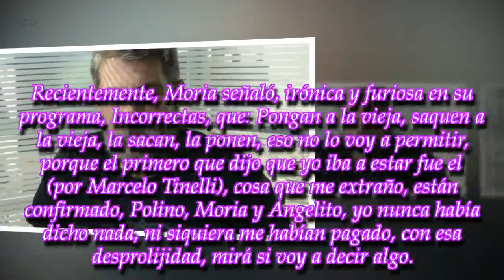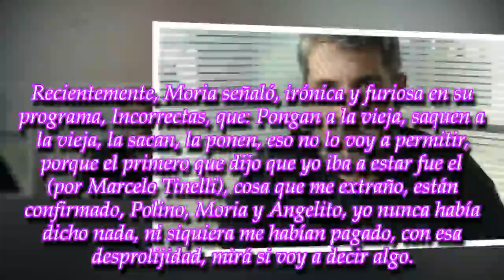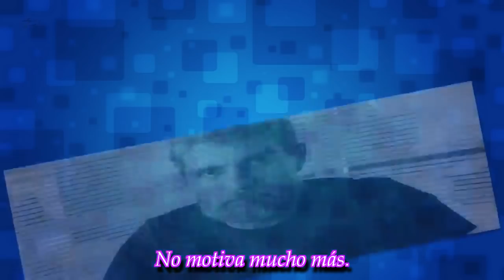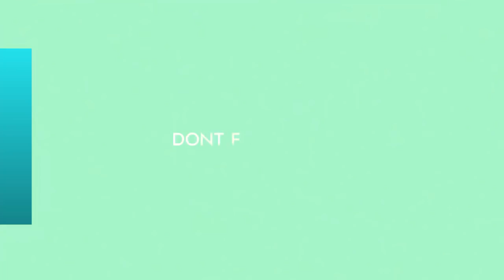"Se dejó llevar por lo que dijo Mariana Calabró": el Chato Prada, picante e inesperado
El productor histórico de Marcelo Tinelli, que ahora forma parte de la nueva empresa del Cabezón, salió al cruce de las declaraciones de Moria Casán
► With the a